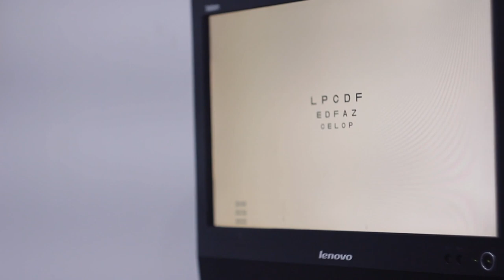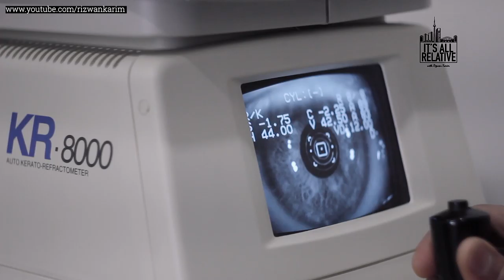History of Jaffery Sports Club Mombasa - Asaf Gulamhussein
The Jaffery Sports Club in Mombasa, Kenya holds a special place in our hearts. So many of our childhood and early memories were created on the grounds of JSC playing cricket, football, tennis, volleyball, squash and many other sports. I sat down with Br. Asaf Gulamhussein in Mombasa who narrates the rich incredible history, the vision for the future and a proud legacy of our beloved club.

Today also marks 18 years since Marhums Mujtaba Kalyan, Mudassir Gulamhussein and Jameel Molu left us for the eternal abode. I dedicate this episode to them as the JSC was a huge part of their lives. Let us remember them with a Surah Fateha.

Guest:
Br. Asaf Gulamhussein
Mombasa, Kenya

Host:
Rizwan Karim
Facebook.com/rizwankarim
Youtube.com/rizwankarim